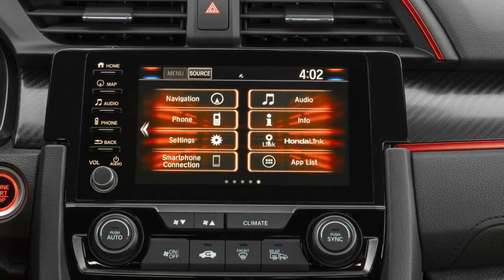2020 Honda Civic Type R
2020 Honda Civic Type R First Drive Review: Second Helping

Grab yourself another plate.
I'm not sure what it is about this coronavirus situation, but it's made me appreciate good food more. Call it a coping mechanism for the very real stress of self-isolation, but having a little bit more of a tasty meal satisfies in a way it never did before the world turned upside down. The 2020 Honda Civic Type R is the automotive equivalent of a second plate: more of the same, but every bit as satisfying, especially during this live-action apocalypse.
The Civic Type R's light refresh for 2020 includes the usual nips and tucks, adding the same sort of visual enhancements introduced on the standard Civic and Si. That means a new grille and fascia, for better cooling, along with updated headlights, which, fine. It's all good. But the Type R's enhancements, fittingly, go much further.
The cabin features a new Alcantara-wrapped steering wheel and a gorgeous aluminum gear knob, which sits atop a revised shifter with shorter throws. Under that freshened skin sits a revised suspension with new dampers and firmer rear bushings. Honda hasn't tweaked the engine – it still produces 306 horsepower – but the Type R is in a better place to control that straight-line performance with new two-piece brake rotors and improved pads. But not all the changes are good. In fact, one is very poor...